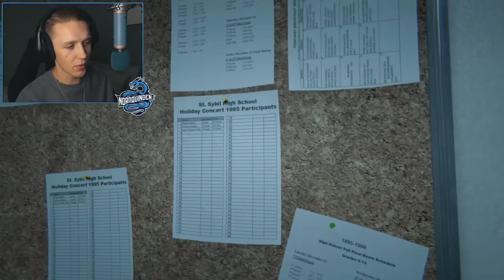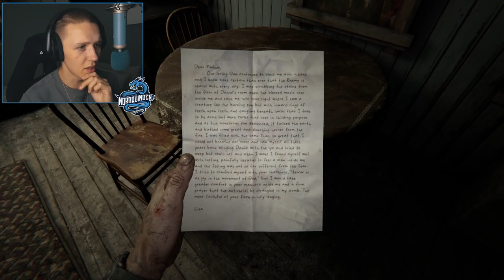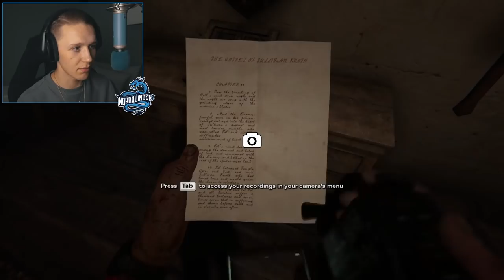jævligste SKREKKSPILLET som finnes?! ⚠️😱🔪 (selger lodd til skumle mennesker)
Jeg å dama dro til en ukjent landsby for å lage en reportasje om ei dame men, det eneste jeg ville var å selge lodd for å samle opp cash til en guttetur 🤷‍♂️